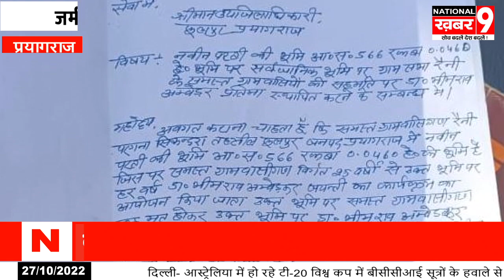जमीन पर दो पक्षों की कब्जे को लेकर रैनी गांव में तनाव